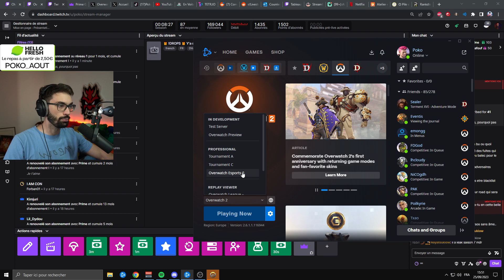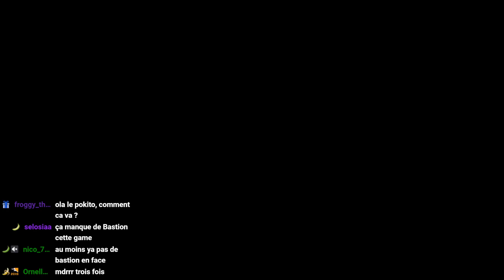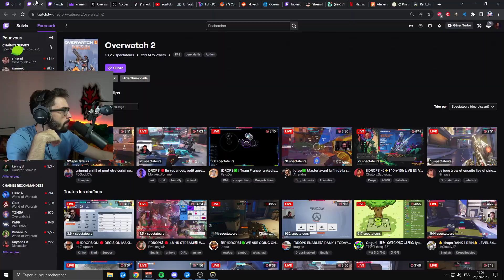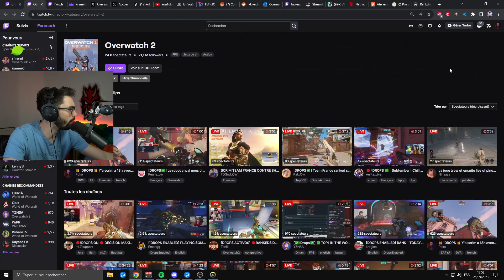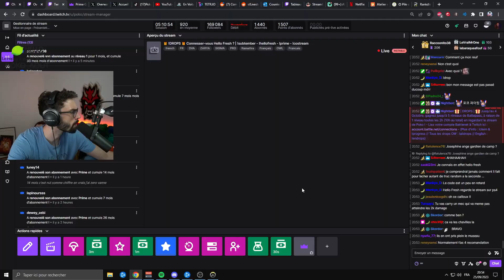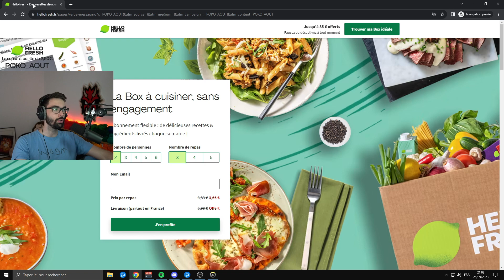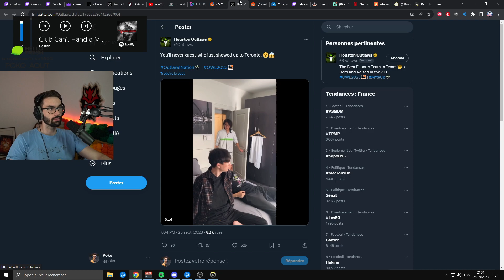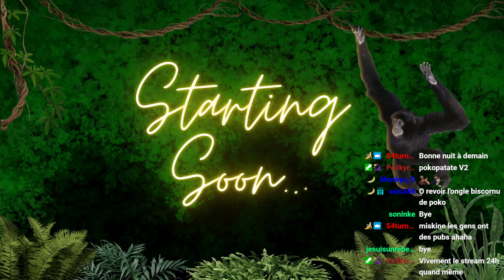Scrim avec la France et de la rankeds de diiiiiiiiiiingue